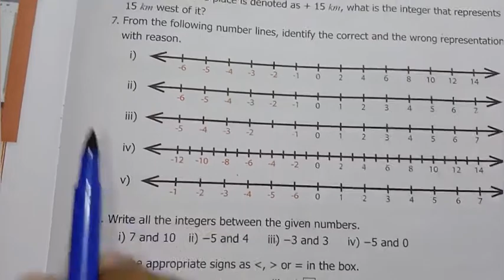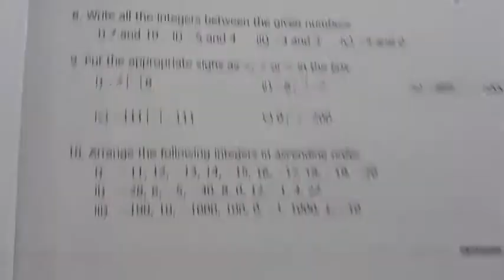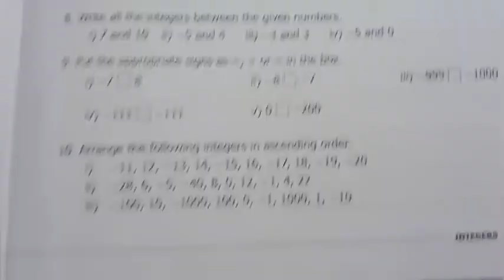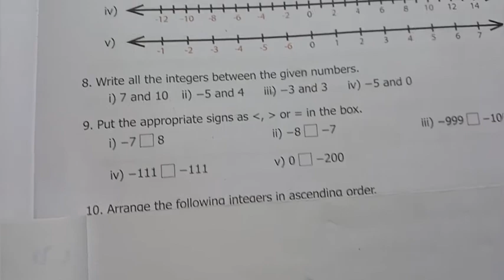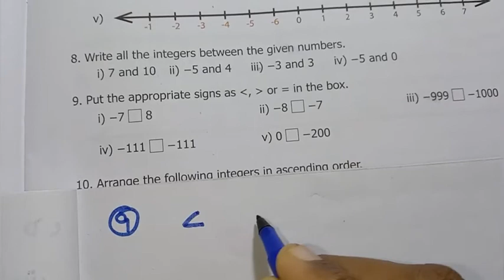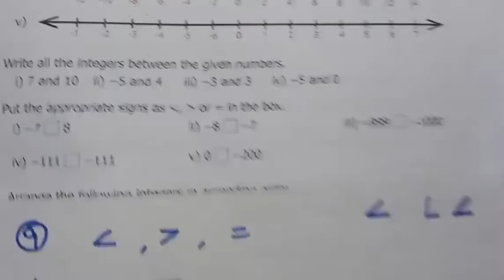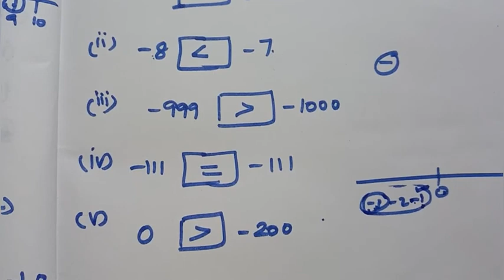6th Std - Term 3 | Maths - Chapter 2 | Exercise 2.1 - Sum 7 - 9